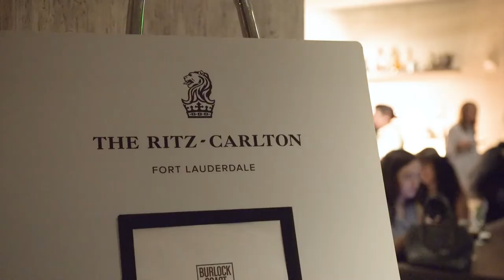Chef's Roll & MAPP Partner for Center Stage at The Restaurant Reset Conference 2022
Video by Chef's Roll Center Stage at MAPP's Restaurant Reset Conference 2022.

Congratulations to the following chefs for winning Center Stage 2022 our of 300+ applicants.
Sarah Betcher
Soojin Lim
Samantha Etienne
Tanya Jimenez

Thank you to MAPP Mentors:
Emma Bengtsson
Mary Sue Milliken
Tanya Holland

PepsiCo
Dough Wines
Markham Vineyards
San Pellegrino
Acqua Panna
The Roast House
Uncommon Threads Chef Apparel
Conrad Fort Lauderdale
Sunday App
BentoBox

To learn more about MAPP, visit mappimpact.org
To learn about A Fine Line, visit afinelinemovie.com